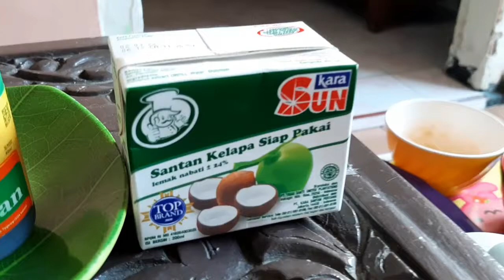KOLAK CANDIL TEPUNG KETAN 3 MACAM RASA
channel ini memberikan tentang seputar kuliner, jajanan, dan review tempat yang bisa menambah wawasan teman teman

dan kali ini kita membuat kolak candil tepung ketan 3 macam rasa ada rasa pandan, cokelat dan durian
kolak candil tepung ketan ini berasal dari daerah jawa seperti jawa barat, jawa  tengah dan jawa timur
kolak candil ini biasanya banyak di minati orang banyak pada saat bulan ramadhan

untuk selengkapnya saksikan tayangan berikut ini dan support channel ini dengan cara LIKE, KOMEN dan SUBSCRIBE gaes dan aktifkan juga tanda LONCENG agar tidak ketinggalan di video berikutnya, saya ucapkan terima kasih dan selamat menonton semoga bermanfaat untuk teman teman semua